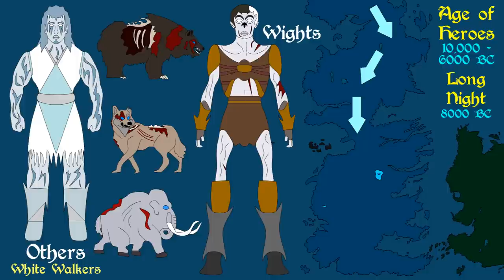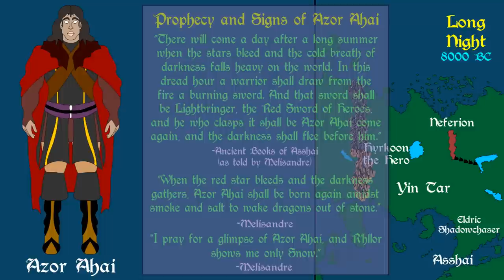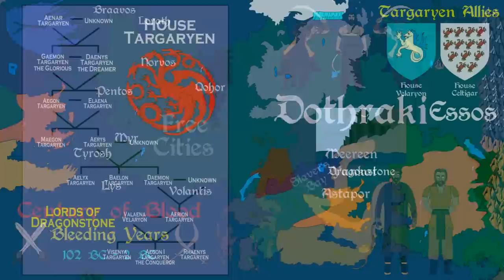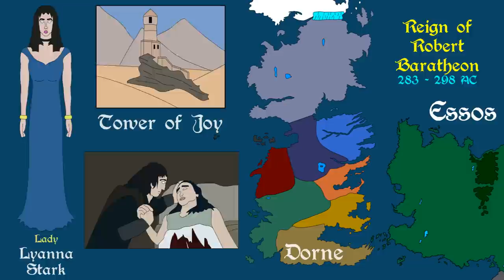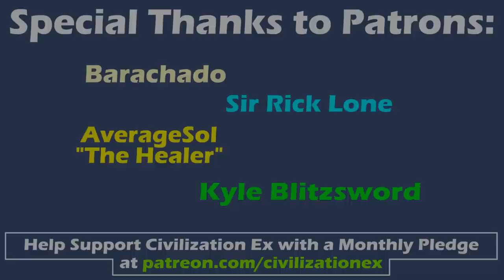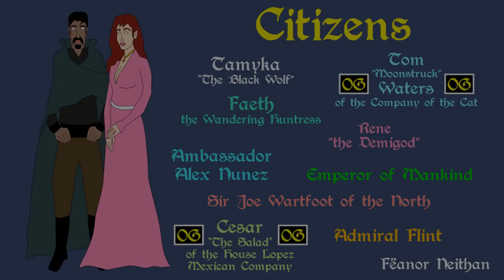Complete Beginner's Guide to A Song of Ice and Fire | History of the Known World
A beginner's guide to the history of Westeros and the world beyond, exploring from prehistory to 300 AC, including the major events of the ASOIAF novels. Based on the A Song of Ice and Fire series by George R.R. Martin.

Freefolk - $1.99
Monthly Schedule

Citizen - $4.99
Monthly Schedule

Patrician - $14.99
Monthly Schedule

Related Ebooks, Books and Audiobooks:

5 Main Novels (AGoT - ACoK - ASoS - AFoC - ADwD)

Ebook, Paperback and Audiobook: